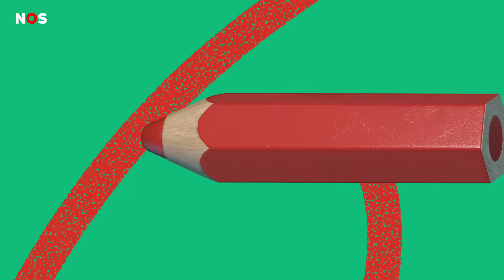Katten knuffelen met Geert Wilders (PVV)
De Tweede Kamerverkiezingen komen eraan: wat wil de PVV eigenlijk? Bart sprak erover met de baas van die partij, Geert Wilders. Hij is nogal een kattenliefhebber dus ze spraken af bij een kattenopvang.